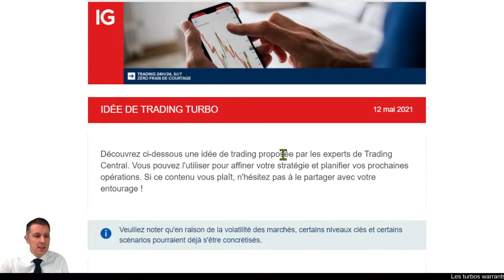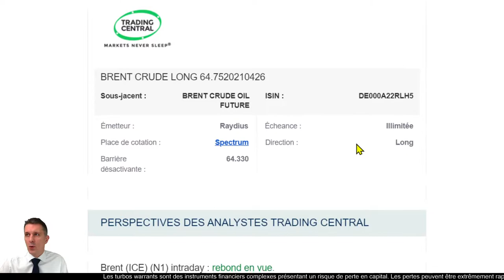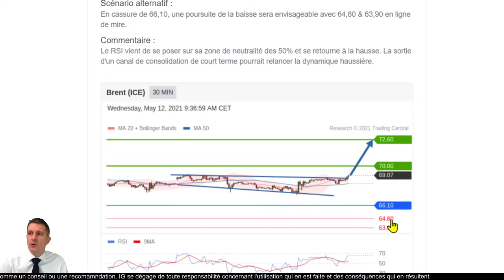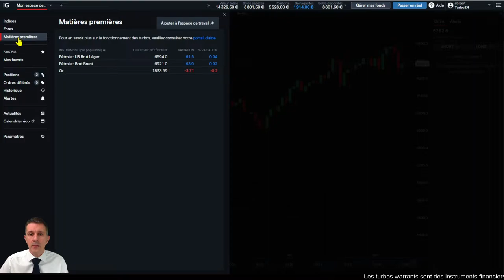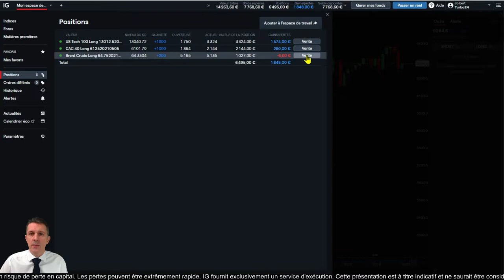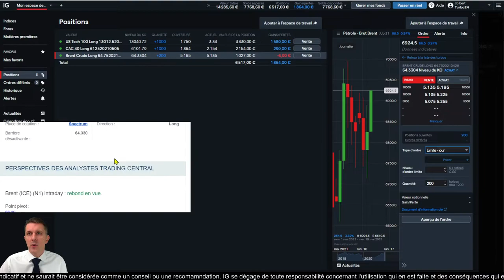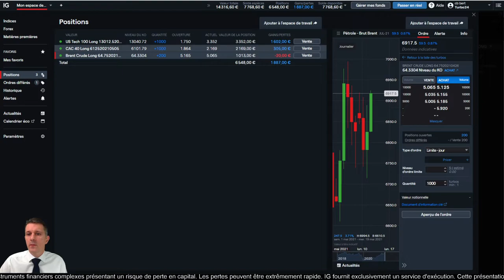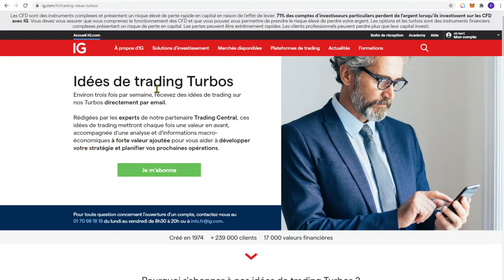🟢 Pétrole BRENT LONG - Idée de trading turbo Trading Central du 12 mai 2021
🔴   Analyse Pétrole BRENT Long